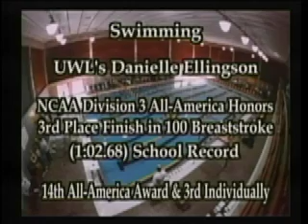Week In Review 3/29/12 PART 3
An in depth look at what is happening in the news on campus. This program is organized like a regular daily newscast with sports included. The program is broadcast LIVE every Thursday afternoon at 4:30 p.m. This week Drew White, Katie Butzen, and Jon Payne host. They are joined by Dani Goldenberg.